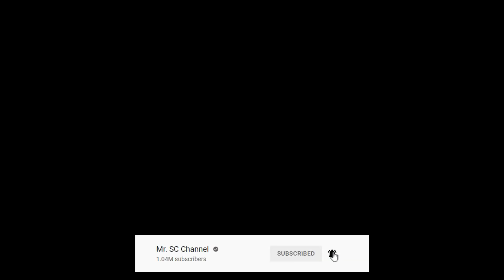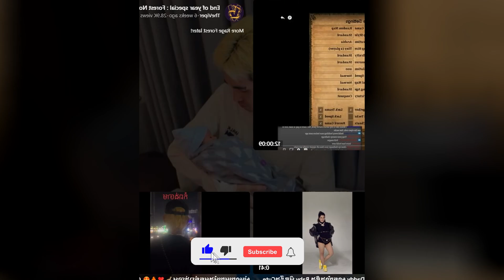កូនដាក់ត្រកូលខាងម្ដាយ! មហាជននាំគ្នាឆ្ងល់ ហេតុអ្វីកូនប្រុសជីដេវីត នឹងទេព បូព្រឹក្ស ដាក់ត្រកូលម្ដាយចឹង